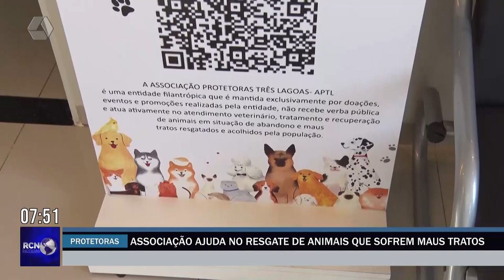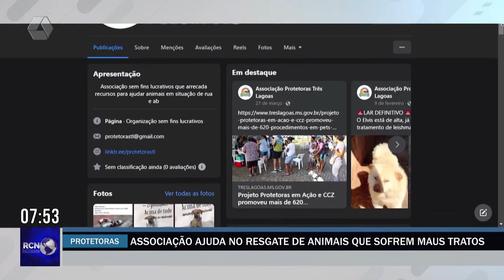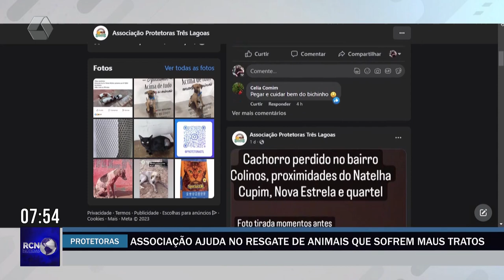Associação em Três Lagoas ajuda no resgate de animais que sofrem maus-tratos